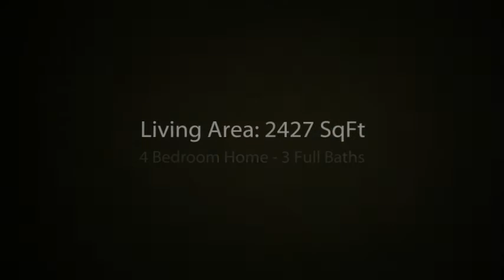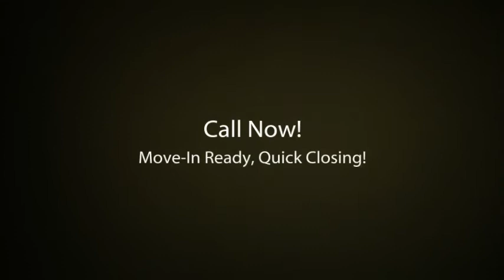The Waterford Lakes| Orlando Homes Florida | VIPOrlandoHomes.com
The Reserve at Waterford Chase Orlando - Beautiful Pool Home on the pond. Premium location.